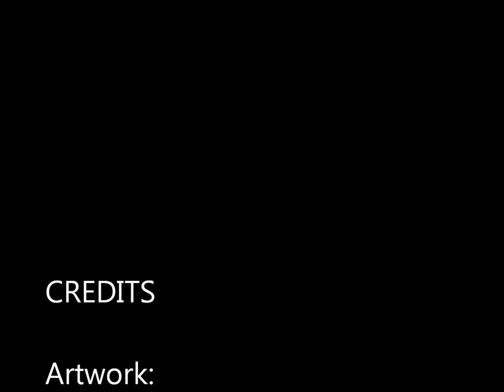Cascadia Art Museum -- Alaska Art -- 2018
Artwork from "Modern Alaska Art" at Cascadia Art Museum in Edmonds, WA, May 2018. The artists include:
* Danny Pierce
*Steven Fuller
*Joseph Senungotek

I know the art is Alaska and the song is about Greenland, but I love Judy Collins' haunting version of "Farewell To Tarwathie."